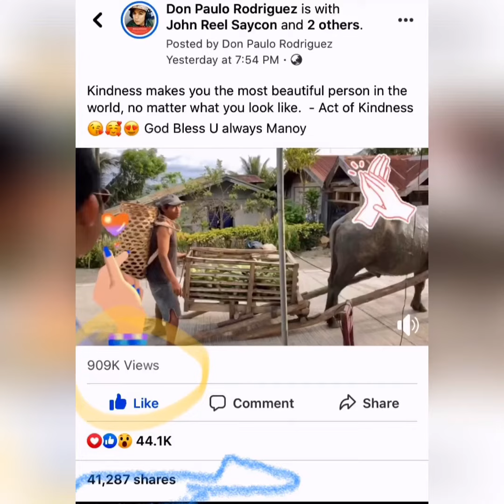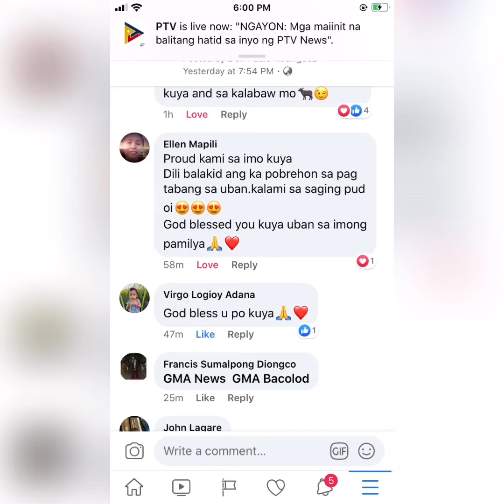Banana 🍌 Farmer Goes Viral Act of Kindness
NegOr Farmer Shares Harvest with Frontliners, earns praises online

CDN Digital - “ Here’s A proof that one does not need to be rich to be able to share blessings and positivity others” End of Quote.

An inspiring moment of Kindness, when Kuya Joseph Rocamora from Hunop, Pamplona, Negros Oriental giving Bananas 🍌 to our dear frontliners manning the Checkpoint in Our beloved Town, Pamplona.

Hope this will serve as an inspiration to others.

Hunop,Pamplona, Negros Oriental